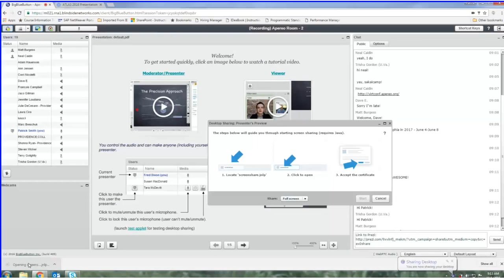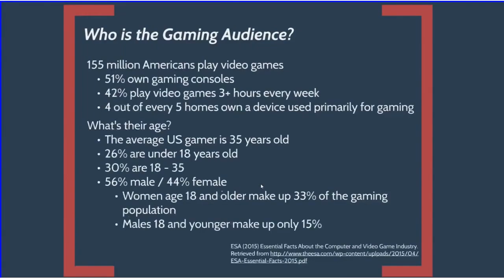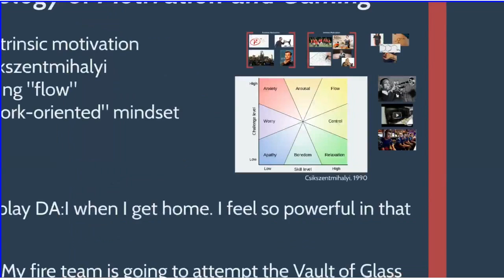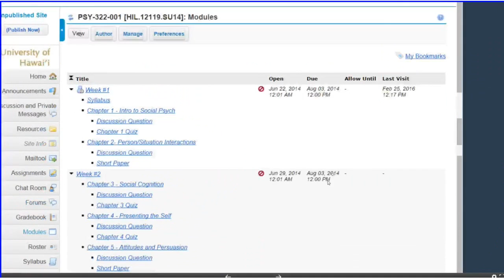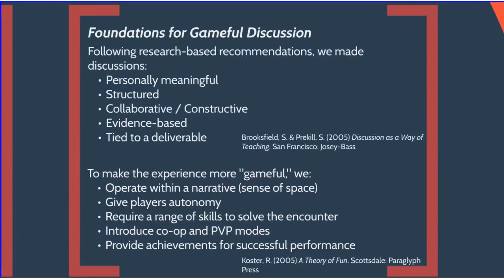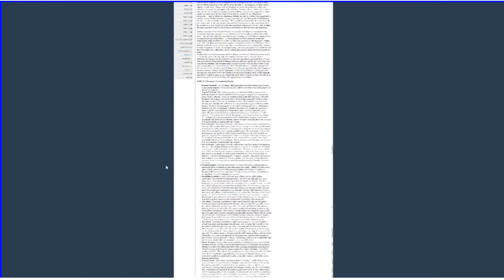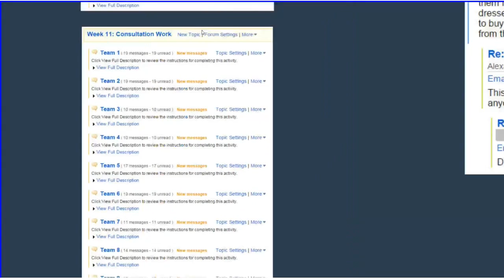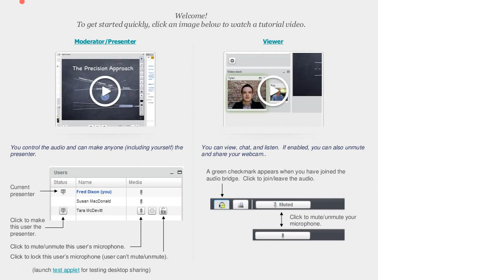Apereo Teaching and Learning - ATLAS award winner on Social Psychology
Patrick Smith, Texas State University, presents on teaching Social Psychology with Sakai and using intrinsic motivation to increase student participation in distance learning.